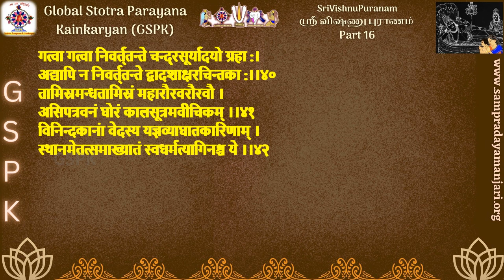SrI Vishnu Puranam / ஶ்ரீ விஷ்ணு புராணம் - Part 16 - சாதுர் வர்ணம், ப்ருத்வீ, அன்னத்தின் உற்பத்தி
This upanyasam was delivered on 30 Jul 2023, by Oshappakkam Dr. Sri U. Ve. Devanathachariar Swami

Art Courtesy :
GSPK`s SampradayaManjari ePatashala Content Creation Team (SMeP)